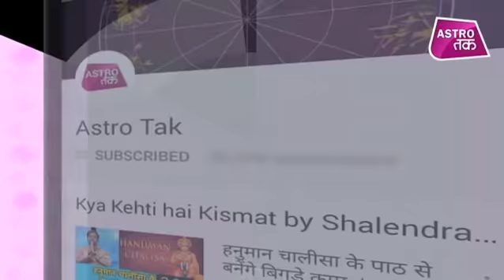करवा चौथ व्रत की उत्तम विधि और शुभ मुहूर्त | Acharya Kamal NandLal | Astro Tak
आचार्य कमल नंदलाल से जानिए क्या है करवा चौथ व्रत की उत्तम विधि और शुभ मुहूर्त ?